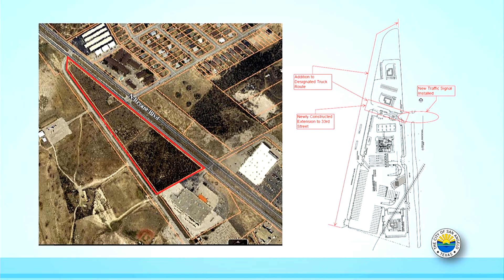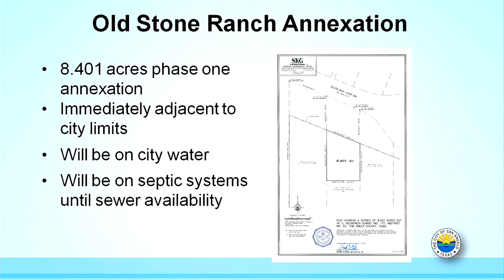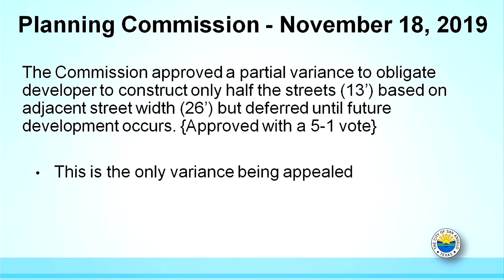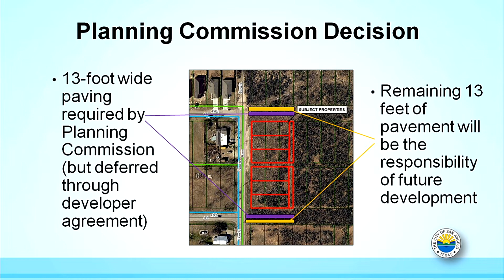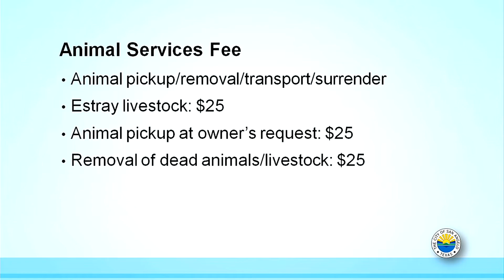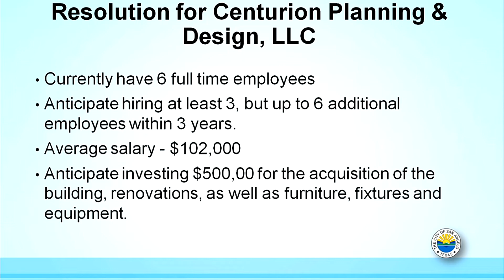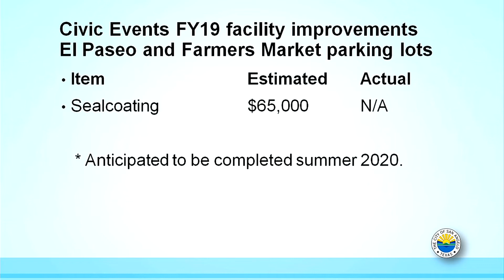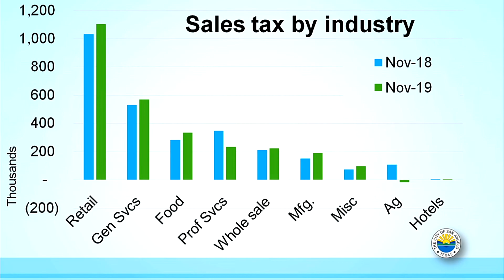San Angelo City Council 12-17-19